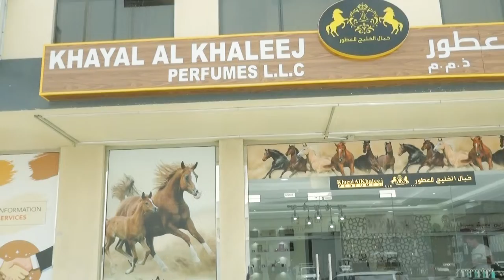Mr Fawzi Suwaidan owner of Khieal Al Khaleej Perfumes